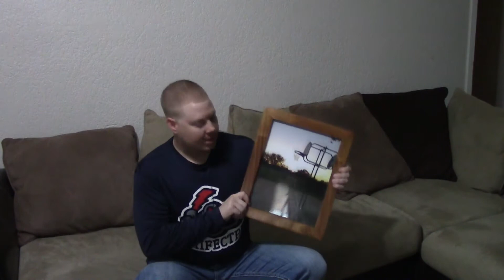Pallet Picture Frame - Pallet Challenge 2016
Pallet Challenge 2016.  This is a simple picture frame that I entered into the pallet challenge 2016.  Make sure to check out Sterling Davis wood working channel here:

I welcome all comments, even if you are giving me pointers on ways to improve my videos or woodworking skills.

Second, check this out, I upload a couple of videos each month.  Since I just moved into my new shop and I am still getting it setup, the videos are not on a set schedule, just a couple each month.  It is the easiest way to make sure you never miss one of my videos.